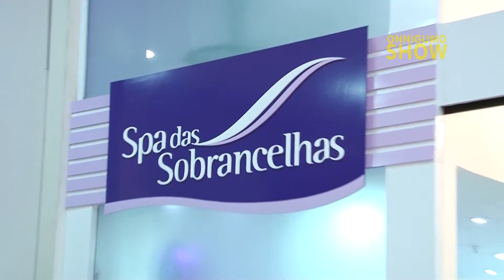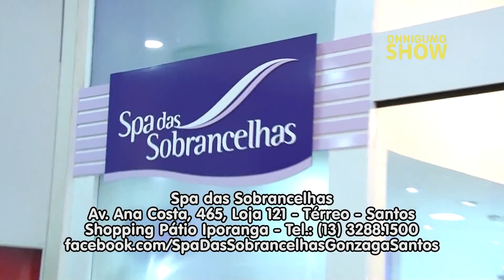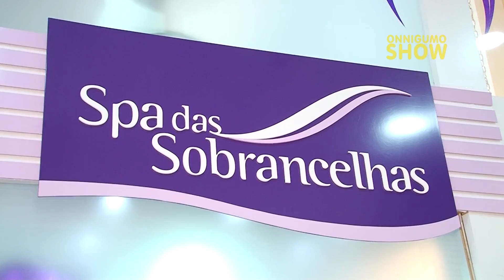Programa Onnigumo Show - Inauguração Spa das Sobrancelhas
O Programa Onnigumo Show tem a finalidade de trazer informação, cultura, lazer e entretenimento.

•Veiculação: Sábados 23h, Segundas 13h e Quartas 20h na TV UNISANTOS (Veiculada em toda a Baixada Santista).